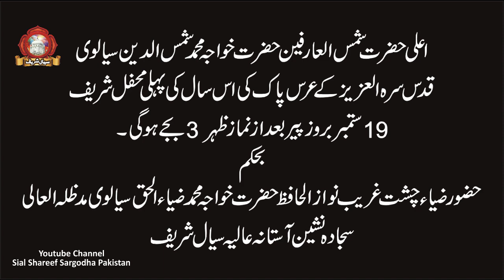Important Massage Peer Sial Urs Khawaja Shams ud Din Sialvi